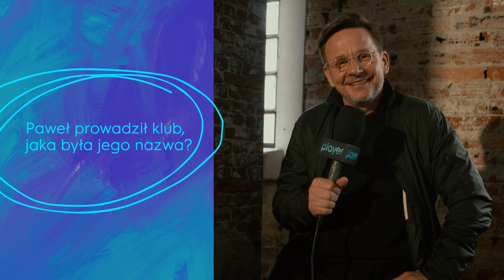Co aktorzy ze Skazanej wiedzą o serialu? - Player przesłuchuje! 🎬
Przyłapaliśmy aktorów z serialu Skazana i zadaliśmy kilka pytań! Kosa, Pati, Alicja Mazur i wielu innych - co wiedzą o swoim serialu? Jak nazywał się klub prowadzony przez Pawła? Kto jest ojcem Kosy? A Ty, znasz odpowiedzi na te pytania? Sprawdź swoją wiedzę wraz z aktorami i pochwal się wynikiem w komentarzu! 💙

Już niedługo pojawi się w Playerze spin off Skazanej - Pati. W oczekiwaniu na nowy serial, przypomnij sobie jej postać oglądając 👉🏻